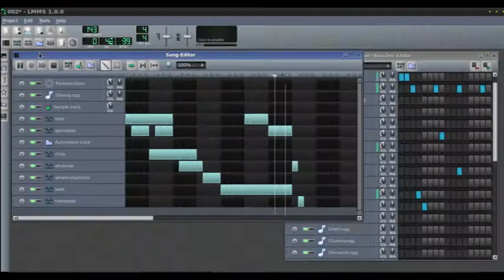a tape of a speak n something dumping all over itself - REMIX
Want to get into Stock trading? Sign up with Robinhood and get a free stock I remixed Christopher Toledo's vine.